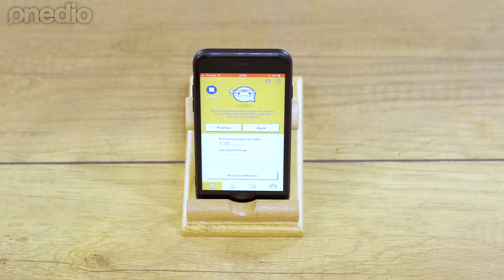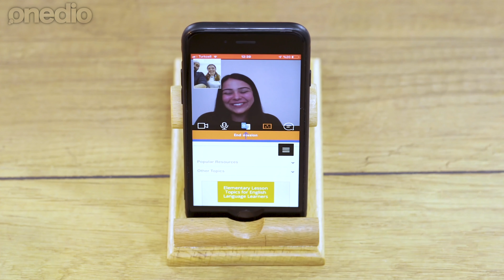İngilizce Konuşmanın En Kolay Yolu!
English Ninjas ile İngilizce konuşmak daha kolay!